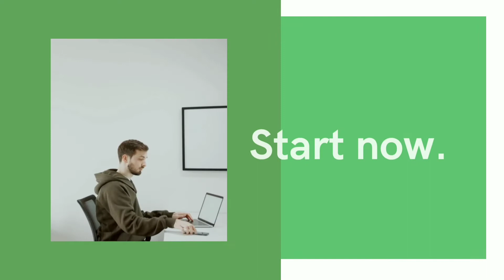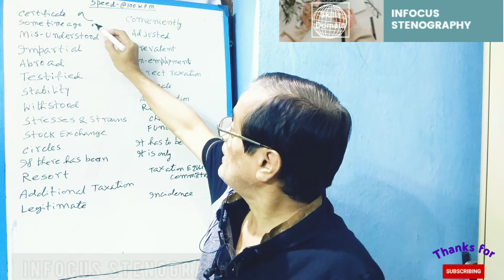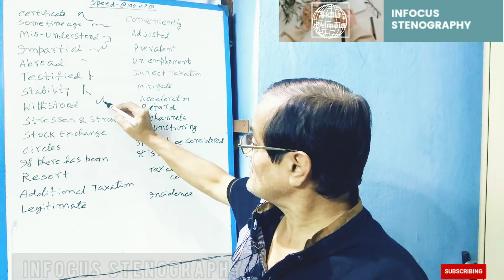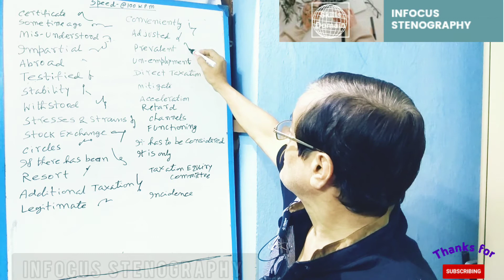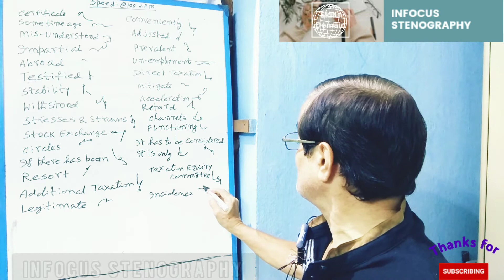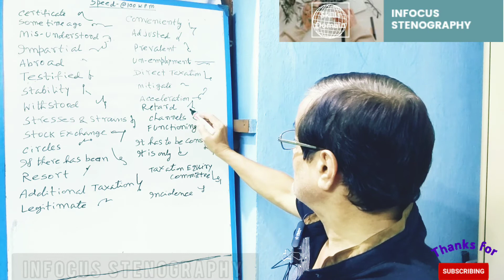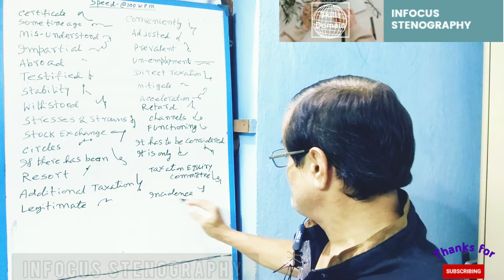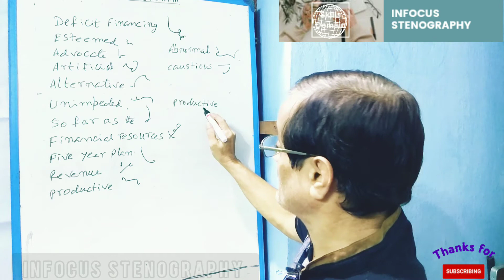SMART DICTATION ::- 46 @ 100WPM (SSC/RAILWAY)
THIS IS OUR SPECIAL DICTATION SERIES FOR THE ASPIRANTS OF RAILWAY / SSC STENOGRAPHERS PLEASE FOLLOW THIS DICTATION @100 WPM WITH A VARIETY OF OUTLINES SHORTCUT. VERY VERY HELPFULL FOR THE UPCOMING SSC,RAIL, ETC. STENOGRAPHER SKILL TEST. OUR BEGINNERS DICTATION & ADVANCE DICTATION BOTH CLASSES ARE REGULARLY UPDATED . ALL STUDENTS ARE REQUESTED TO FOLLOW EACH & EVERY DICTATION VERY CAREFULLY REPEATEDLY FOR PERFECTION.